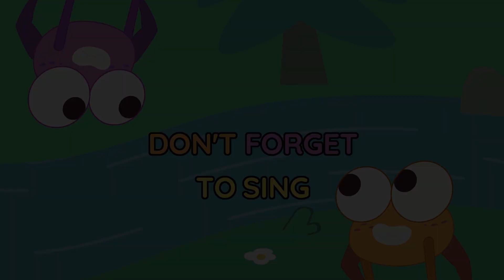Row Row your boat (W/ lyrics) [Nursery Rhymes & Kids Songs] Emmy & GooRoo Sing & Dance.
Wanna Sing & Dance? Let’s do this with Emmy & GooRoo and their friends.
Enjoy our funny selection of the best Nursery Rhymes & Kids songs! Classical songs that not only encouraging kids to sing and dance, also they will learn education contents. Every Saturday, we publish a new animated clip based on the most popular songs for kids. So… It’s time to have fun with our friends! Let’s sing and dance right now!

Besides, every week we publish a super fun short clip of the popular TV Series Emmy & GooRoo.

★ About this song for kids:
Oww... Let's Sing & Dance with the Bubble Frogs! They are so funny :D

★ More about Emmy & GooRoo TV Series:
Emmy & GooRoo live in a wonderfully fantastical forest. The flowers, creatures and animals are all very real but behave in a way we’d only see in Emmy’s world. Flowers can talk and animals are familiar yet unique. Every day brings a brand new adventure and exciting challenges for Emmy and GooRoo to seek out and overcome in this rich and inviting world where there’s something new to uncover under every rock, up every tree and in Emmy’s back garden.